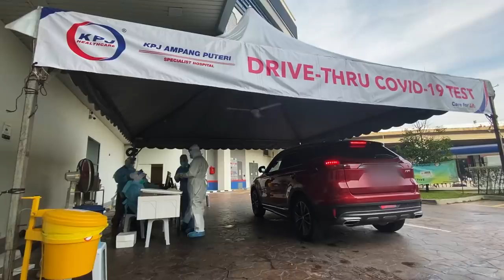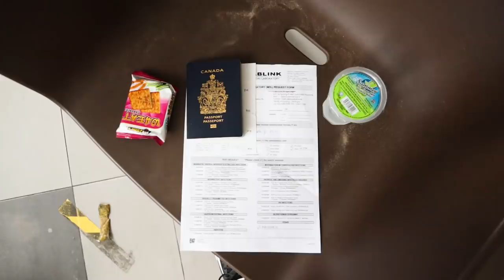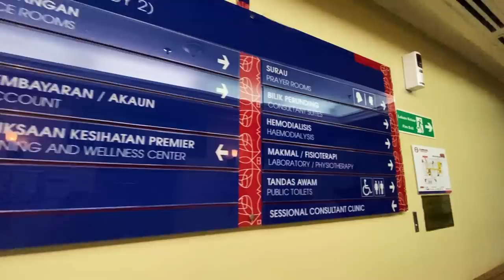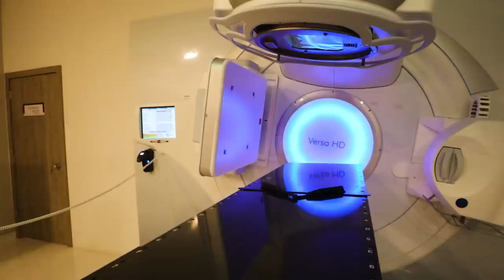Taking the COVID-19 TEST + Hospital Tour (How good is Malaysia Healthcare?) - MALAYSIA MCO 2.0 VLOG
On this vlog, we show you our experience taking the covid-19 test in Malaysia.
We went to KPJ Ampang Puteri Hospital in KL, Kuala Lumpur to get the covid-19 RT-PCR Screening which is needed to be able to fly and enter Pakistan, our next travel destination.

Our doctor recognized us, and hooked us up with a hospital guide who took us around the facility, and showed us the oncology department, as well as the rooms where patients can stay while they recover at the hospital.
We realized that there are many people who comes internationally for the purpose of "medical tourism" due to the lower cost but fantastic level of healthcare in Malaysia.

Special thanks to our frontline workers who  have been working tirelessly to fight the coronavirus.
Special thanks to the doctors and staff at KPJ Ampang Puteri Hospital and Malaysia Healthcare (Malaysia: the world's healthcare marvel)

TIMESTAMPS:
00:00 - Why we chose not to have a drive-thru covid test
3:03 - Taking our covid tests
5:18 - We got a hospital tour!
7:22 - Oncology department - CT machine
10:06 - World class radiation machine
12:21 - "Malaysia: the world's health marvel"
13:41 - Hospital + covid test review (WOW!)
18:46 - Our covid test results

Support our effort to continue create meaningful travel contents by making a one-time donation on paypal

Stay tuned for more Malaysia lockdown vlog, Malaysia MCO vlog, Malaysia MCO 2.0 vlog, Malaysia mukbang vlog, Malaysia travel vlogs, Malaysia travel guides, Malaysia food vlog, Malaysia street food, Malaysian food tour,  Malaysia vlogs, Malaysia drone shots, Kuala Lumpur street food, KL night market, Kuala Lumpur vlog, Malaysia travel 2020, Malaysia tourist attractions, and much more!